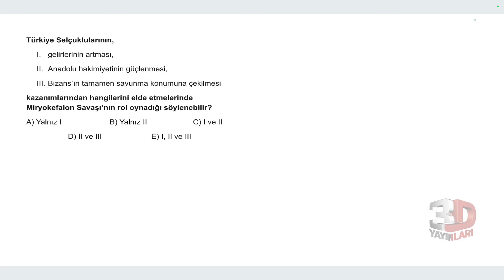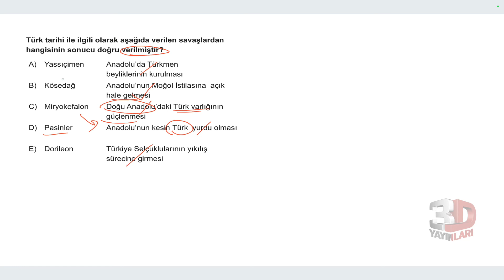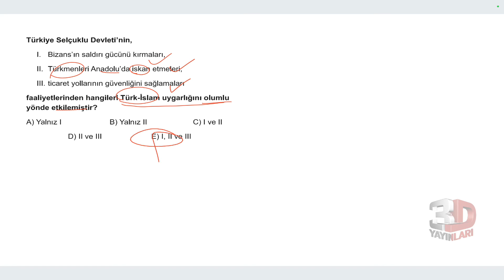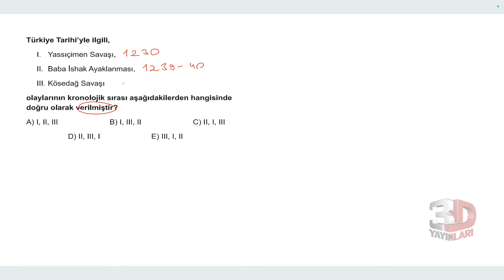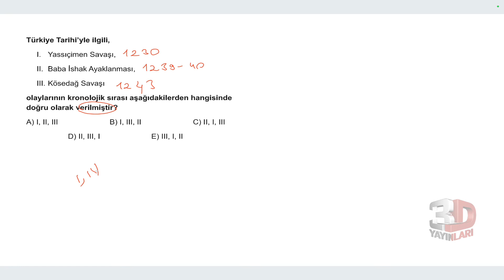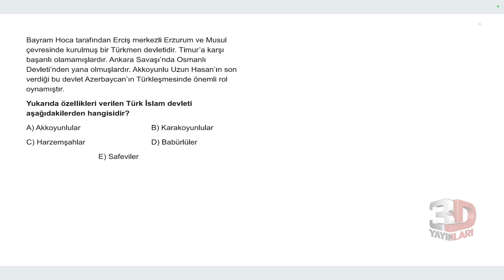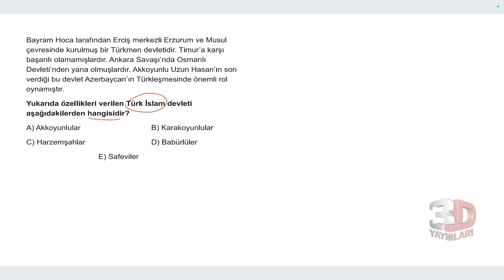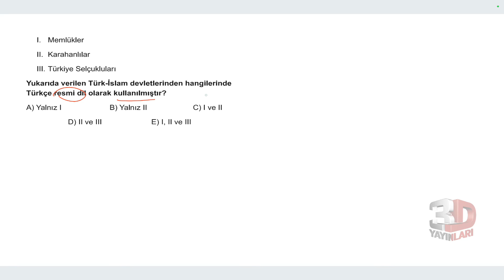AYT 3D Tarih Soru Bankası Bölüm 06 Test 04 Soru Çözümleri | Kader Bağdere Terzi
🎞 Soru Listesi
▶ 00:00:00 Bölüm
▶ 00:00:00 Soru 1
▶ 00:00:43 Soru 2
▶ 00:01:56 Soru 3
▶ 00:03:05 Soru 4
▶ 00:03:59 Soru 5
▶ 00:04:33 Soru 6
▶ 00:05:11 Soru 7
▶ 00:05:50 Soru 8
▶ 00:06:32 Soru 9
▶ 00:06:58 Soru 10
▶ 00:07:44 Soru 11
▶ 00:08:23 Soru 12
▶ 00:09:09 Soru 13
▶ 00:09:29 Soru 14
▶ 00:09:51 Soru 15